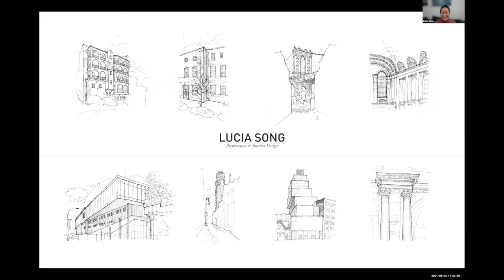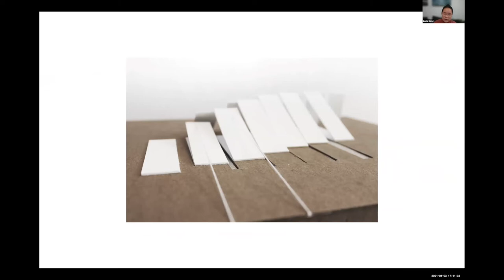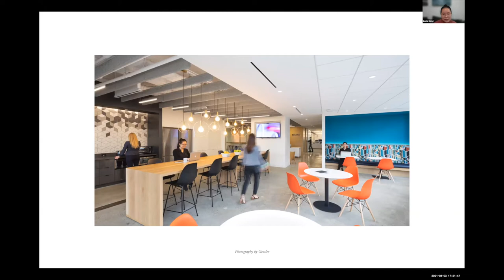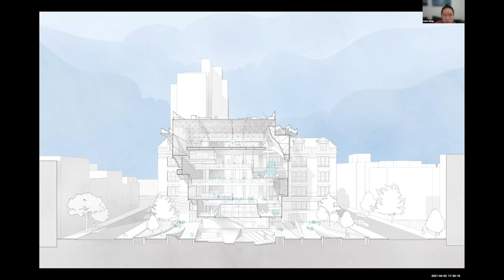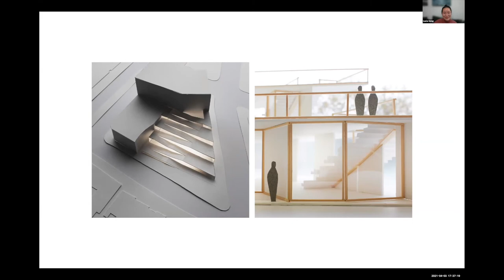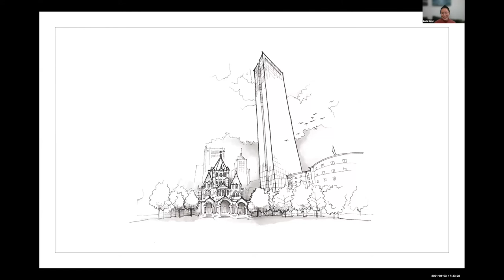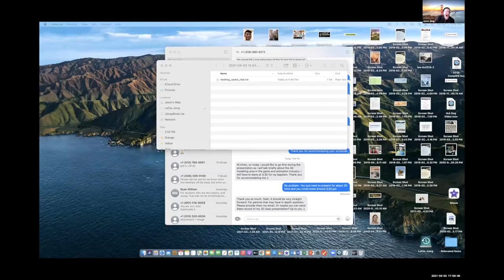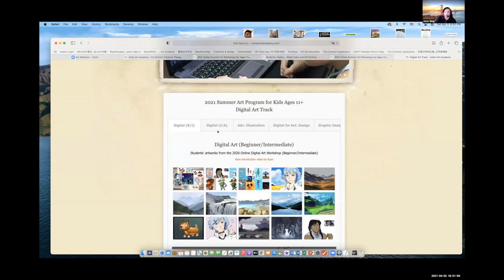Webinar- Architectural and Interior Design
Art webinar held by Ichen Art Academy on Architectural and Interior Design, featuring guest speaker, Lucia, S ( BS Interior Design, Cornell Univ. MS Architecture, Columbia Univ. Worked in a leading interior design firm for 3 years in Boston).